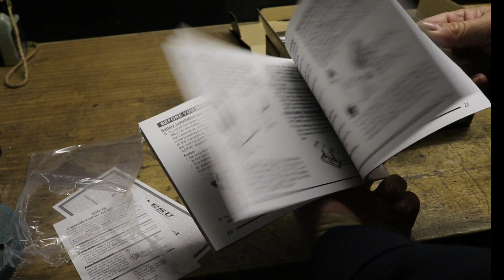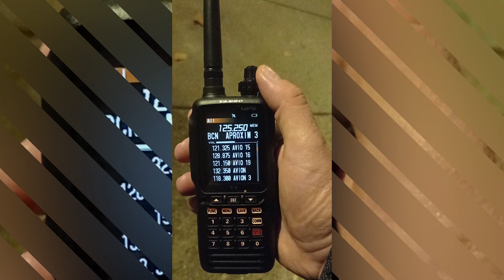YAESU FTA-850 L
UNBOXING DE LA EMISORA PORTÁTIL YAESU FTA 850 L UNA WALKIE CON LAS MEJORES PRESTACIONES DEL MERCADO, PARA LA BANDA AÉREA CON USOS DE VOLAR DRONES.